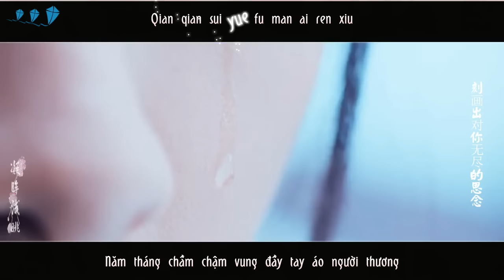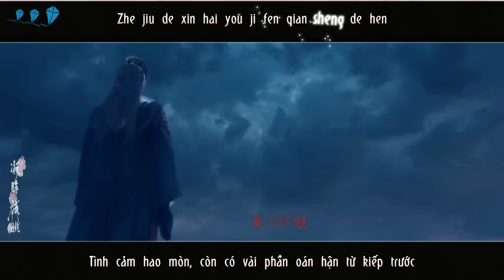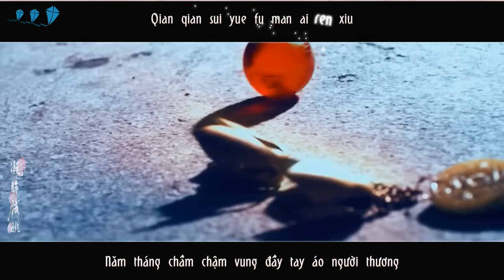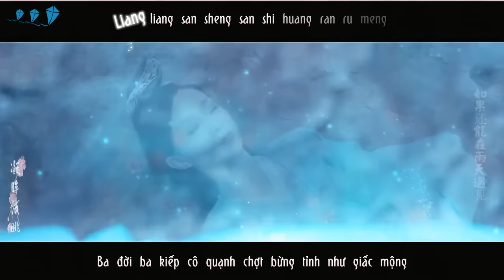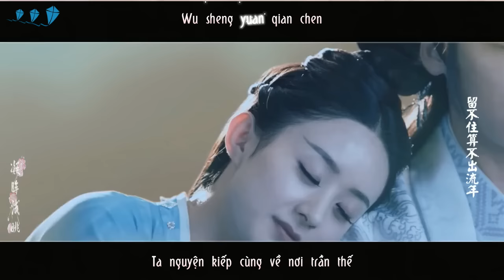[Vietsub] FMV Phàm x Dao 凉凉 Lạnh Bạc | OST Tam Sinh Tam Thế Thập Lí Đào Hoa 三生三世十里桃花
Singer: Trương Bích Thần & Dương Tông Vỹ